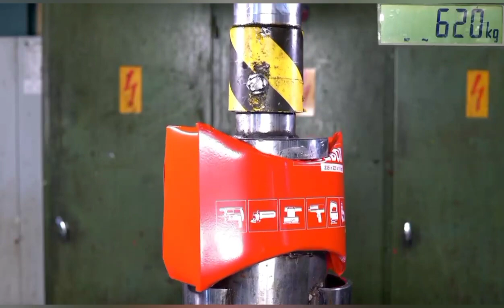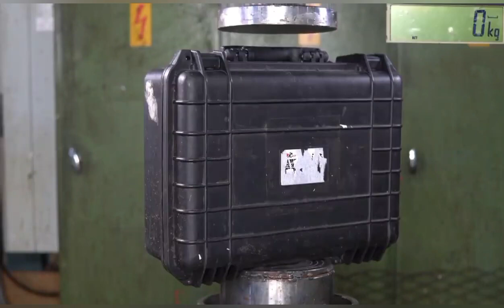Best Hydraulic Press Video |Hydraulic Press Compilation | With Relaxing Stress Relief Music 🎶.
In Best Hydraulic Press Video |Hydraulic Press Compilation | With Relaxing Stress Relief Music 🎶.this channel I upload Best hydraulic press videos | Hydraulic press compilation | With Relaxing , Calming & Stress relief music 🎶 press experiment from Hydraulic press pro channel 2023 . we crush Chocolate , Slime , Kinetic sand , Playdow , Candles , Toys etc. simple squishy and oddly satisfying stuff into worms

TOP 100
hydraulic press
press
vs
experiment
crushing
chelenge
WATERMELON
LAVA
top
saspens
LAVA vs UNDERGROUND
EXPERIMENT UNDERGROUND
shredding machine
versus
what will happen
hand made
self made
diy
compilations
KNIFE VS BONE
slime
hydraulic press
press
vs
experiment
crushing
chelenge
WATERMELON
LAVA
top
saspens
LAVA vs UNDERGROUND
EXPERIMENT UNDERGROUND
shredding machine
versus
what will happen
hand made
self made
diy
compilations
Hydraulic
best
Press
Satisfying
Crushing
Compilation
asmr
new
strong
metal
amazing
Best
Moments
viral
viralshorts
bearing